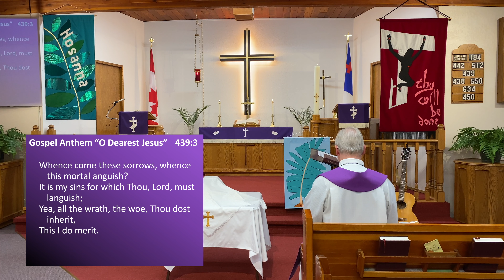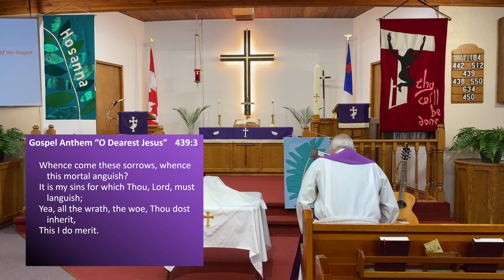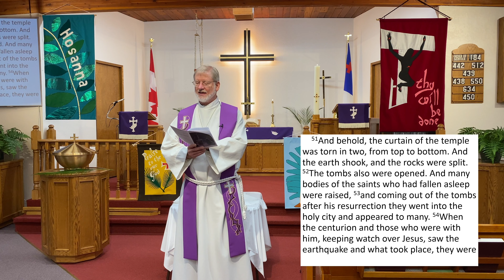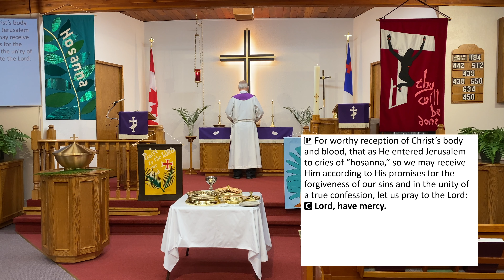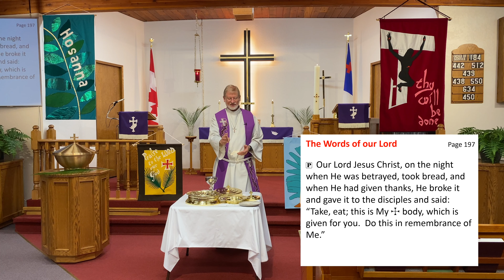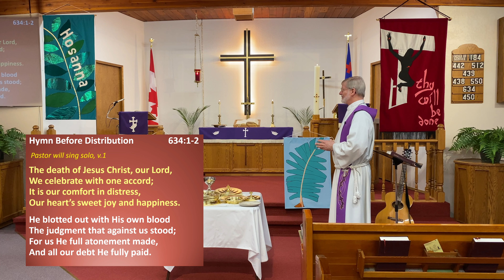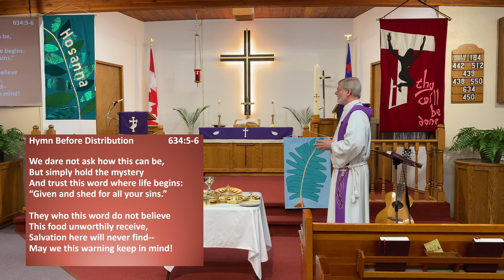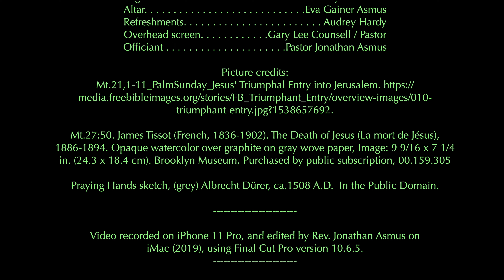MyTimeIsAtHand_Mt26-27_PalmPassionA_2023Ap02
“My Time Is at Hand”
Matthew 26-27

Divine Service, Setting III
Holy Communion
April 2, 2023 A.D.

3637 Brown Road, West Kelowna, BC V4T 1P7

Palm Sunday, The Passion of Our Lord
Lectionary Series A

Palm Sunday Gospel. . . . . . . . . . . . . . . . . . . . .Matthew 21:1-11
Introit. . . . . . . . . . . (antiphon v.26). . . . . . . . . .Psalm 118:19-29
Old Testament Reading. . . . . . . . . . . . . . . . . . . . .Isaiah 50:4-9a
Epistle Reading. . . . . . . . . . . . . . . . . . . . . . . . .Philippians 2:5-11
Holy Gospel. . . . . . . . . . . . . . . . . . . . . . . . . .Matthew 26:1-27:66

Worship Acknowledgments

Divine Service, Setting III, Holy Communion

Unless otherwise indicated, all scripture quotations are from
by Crossway Bibles, a division of Good News Publishers.

All Hymns are in the Public Domain, unless otherwise credited.

The following hymns are used by permission:  LSB Hymn License .NET, number 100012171.

LSB 438  “A Lamb Goes Uncomplaining Forth”

LSB 550  “Lamb of God ”
admin. EMI.

LSB 450  “O Sacred Head, Now Wounded”

In Our Lord's Service

Ushers. . . . . . . . . . . . . . . . . . . . . . . . . .Bill & Twyla Hayes
Organist. . . . . . . . . . . . . . . . . . . . . . . . . . . . Myrna Garcia
Altar. . . . . . . . . . . . . . . . . . . . . . . . . . . .Eva Gainer Asmus
Refreshments. . . . . . . . . . . . . . . . . . . . . . . . Audrey Hardy
Overhead screen. . . . . . . . . . . .Gary Lee Counsell / Pastor
Officiant. . . . . . . . . . . . . . . . . . . . .Pastor Jonathan Asmus

Mt.27:50. James Tissot (French, 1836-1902). The Death of Jesus (La mort de Jésus), 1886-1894. Opaque watercolor over graphite on gray wove paper, Image: 9 9/16 x 7 1/4 in. (24.3 x 18.4 cm). Brooklyn Museum, Purchased by public subscription, 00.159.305

Praying Hands sketch, (grey) Albrecht Dürer, ca.1508 A.D.  In the Public Domain.

Video recorded on iPhone 11 Pro, and edited by Rev. Jonathan Asmus on
iMac (2019), using Final Cut Pro version 10.6.5.